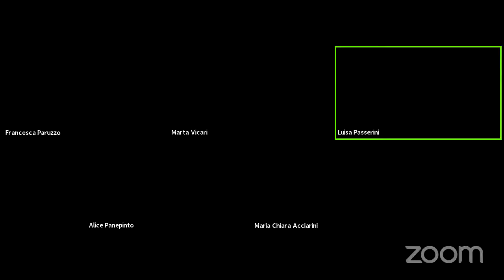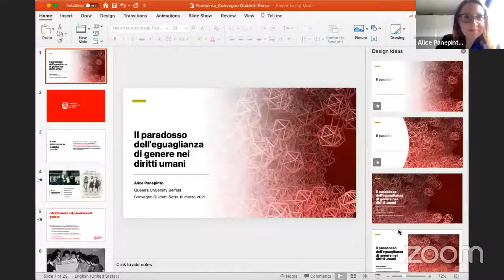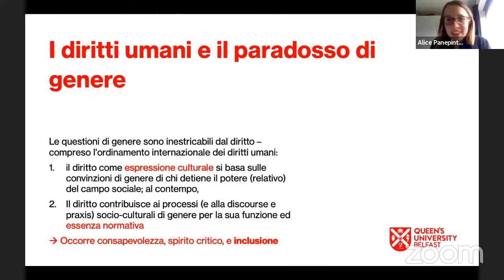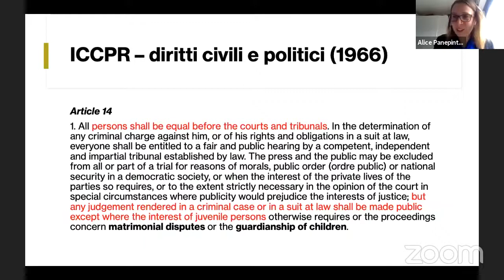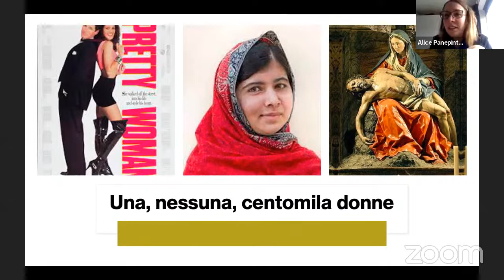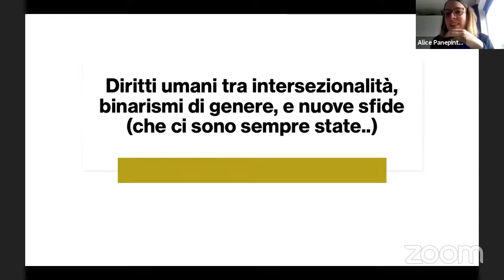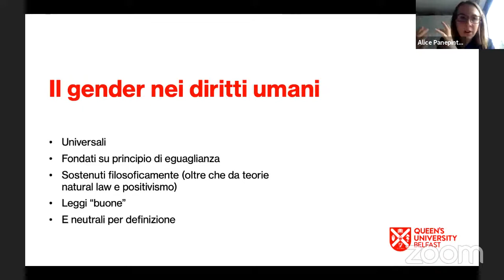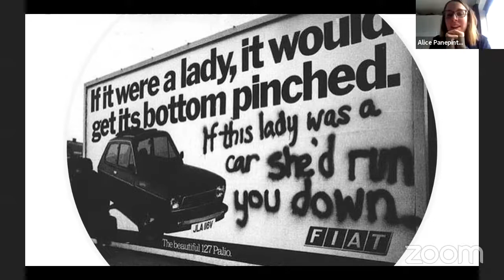L'impegno civile di Bianca Guidetti Serra - La strada verso l’eguaglianza e i diritti delle donne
Convegno internazionale "L'impegno civile di Bianca Guidetti Serra"

IV sessione – La strada verso l’eguaglianza e i diritti delle donne
(differenze salariali e di carriera, rappresentanza politica, femminicidio, molestie e stalking)

Ore 15:30 – 18:30

Relazioni / Testimonianze:
Linda Laura Sabbadini (Statistiche sociali e di genere – ISTAT)
Francesca Paruzzo (Avvocata civilista – Dottore di ricerca in Diritto e Istituzioni)
Alice Panepinto (School of Law- Queen’s University Belfast)
Giulia Maria Cavaletto (Sociologia dei processi culturali e comunicativi – Unito)
Rosa María Álvarez González (Coordinadora del Diplomado sobre Violencia Familiar y Derechos Humanos – Universidad Nacional Autónoma de México)

Coordina: Luisa Passerini (Storia culturale – Istituto Universitario Europeo di Firenze)